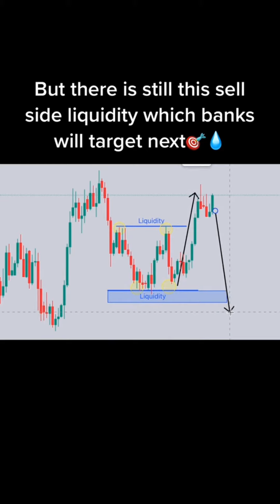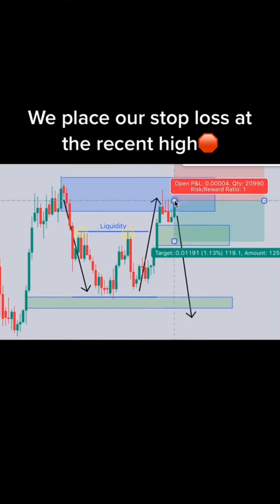Collection of Forex Trading